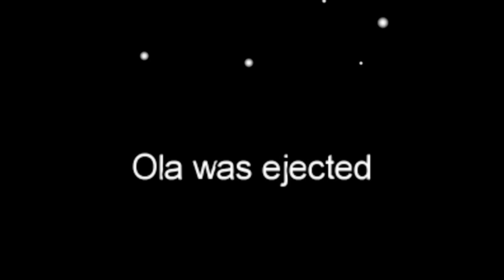Kanskje Min Sykeste Runde som Imposter med BaiBai!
Følg med på min (kanskje) sykeste runde som Imposter!